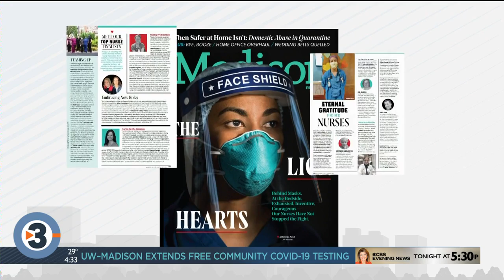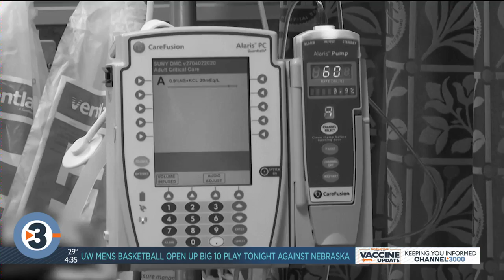Top Nurses 2020: Rachel Ruhland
This week on Live at Four, we're honoring those on the frontlines in the fight against COVID-19. This is the story of Rachel Ruhland of William S. Middleton Memorial Veterans Hospital.